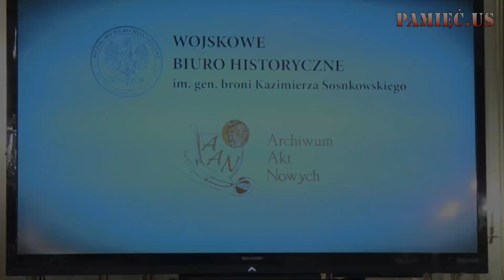PHNY Marzec 2018 - Spotkanie w Konsulacie RP w Nowym Jorku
Alicja Tunk, wicekonsul RP w Nowym Jorku
dr Iwona Korga, Prezes Instytutu Piłsudskiego w Ameryce
prof. Sławomir Cenckiewicz, Dyrektor Wojskowego Biura Historycznego

Spotkanie w Konsulacie Generalnym RP w Nowym Jorku z okazji Narodowego Dnia Pamięci Żołnierzy Wyklętych. Organizatorem był Konsulat Generalny w Nowym Jorku, Instytut Piłsudskiego w Ameryce oraz Stowarzyszenie Pamięć.
Prezentacja wystawy "Kwatera Ł. Panteon Narodowy pod cmentarnym murem".